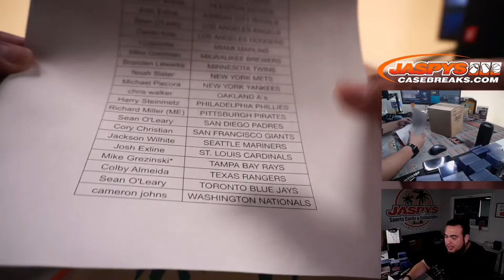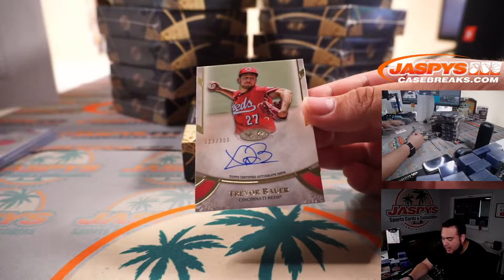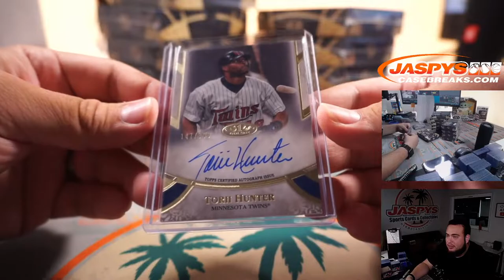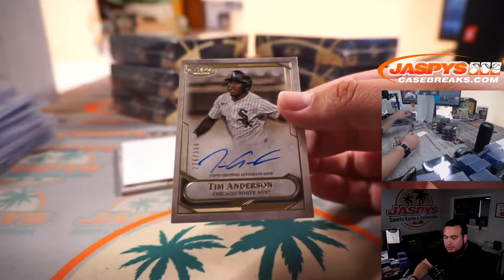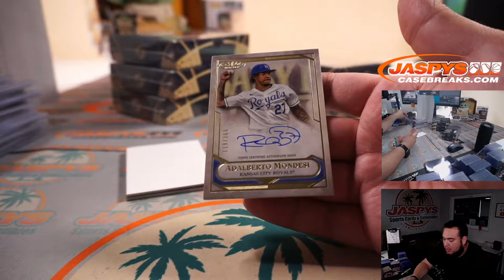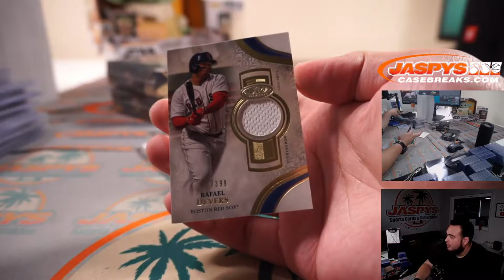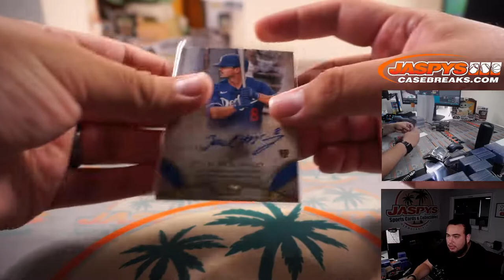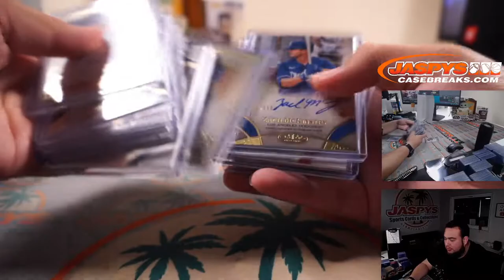Sat. 7/17/21 - 2021 Topps Tier One Baseball 12-Box Case Break #20 *PYT*